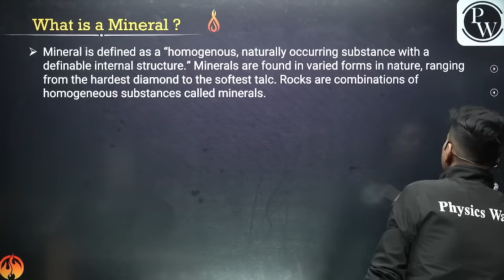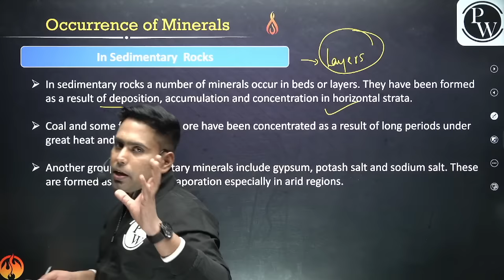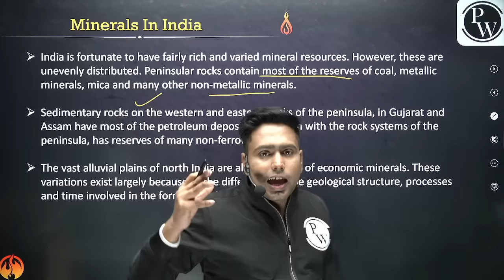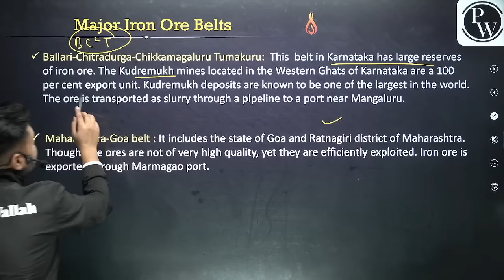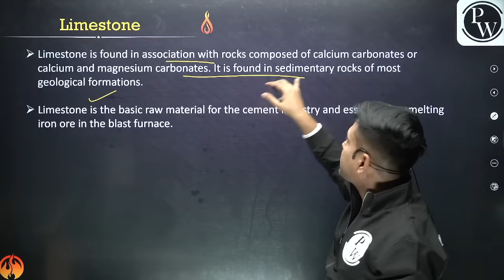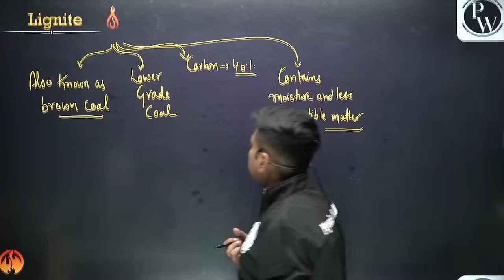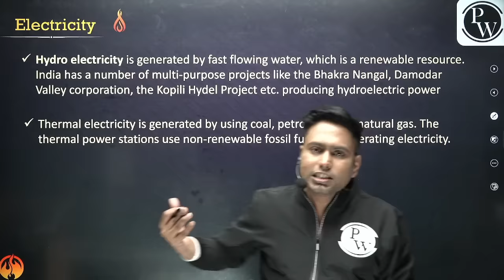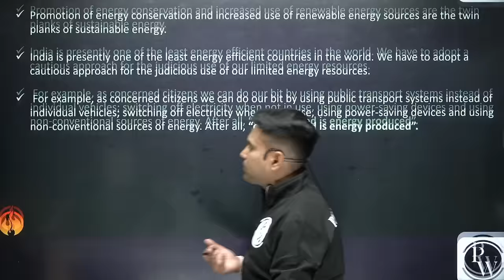MINERALS & ENERGY RESOURCES in 30 Minutes | Mind Map Series for Class 10th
Batch Description:-
 1 Class -10th Mind Map Revision Series is Going on for English, SST, Maths & Science.
 2 Each Chapter will be covered under this series.